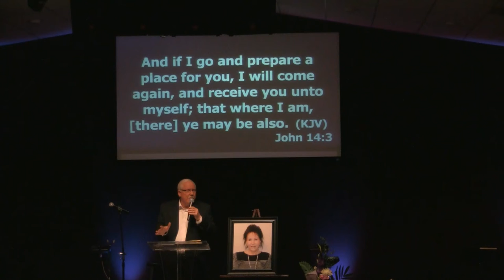Lori Roberts a Celebration of Life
Lori Roberts a Celebration of Life @ Living Faith Church with a Heart in Prescott Valley, AZ on March 5th, 2015